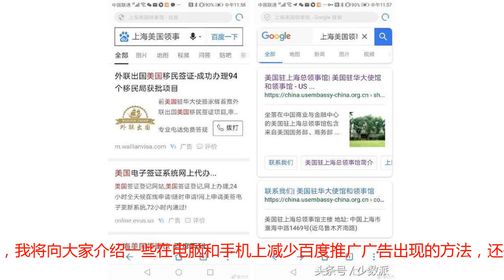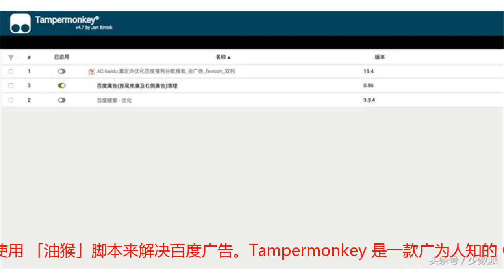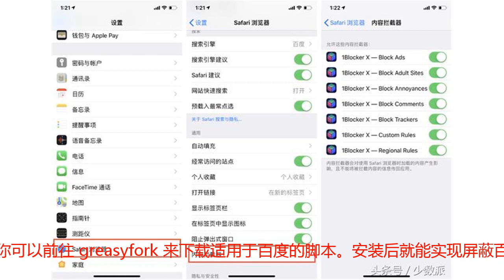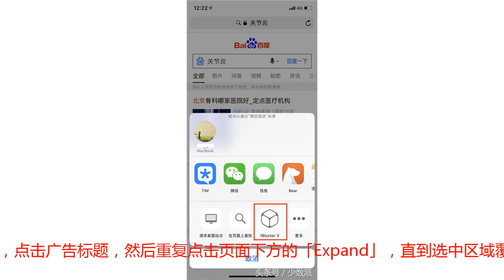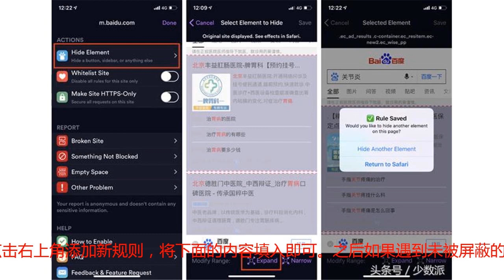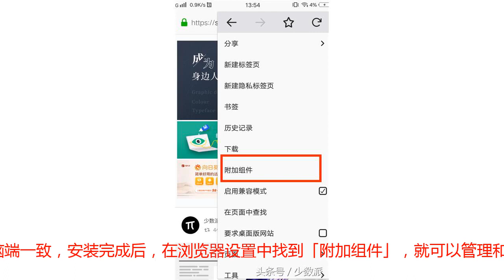不用百度是不可能的？那你可以用这 5 个办法去掉搜索里的广告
昨天，知名作家六六在 微博上 指责百度在搜索服务中加入过多推广，导致其在搜索「上海美国领事馆官网」时出现大量虚假网站。百度推广 针对此事向六六致歉并表示将下线与「上海美国领事」相关的代办签证广告。百度与谷歌的搜索结果对比这件事虽然以百度的道歉暂时告一段落，但百度上各种广告对用户搜索体验造成的不良影响已不是什么新鲜事。在这篇文章中，我将向大家介绍一些在电脑和手机上减少百度推广广告出现的方法，还你干净快捷的搜索体验。电脑端：安装浏览器插件或「油猴」脚本baiduAdfinisher 是一款专门用来屏蔽百度线上产品广告的浏览器插件，支持 Chrome、Firefox 和 Microsoft Edge，也同时适用于 360、搜狗、百度、UC 等 WebKit 内核的国产浏览器。以 Chrome 为例，你可以前往 Chrome 商店下载安装，或从 GitHub 上下载插件。 下载完毕后，打开 Chrome 的「扩展程序」页面，将 .crx 文件拖入该页面即可。除了屏蔽百度搜索页面的广告，baiduAdfinisher 还能屏蔽百度其他线上产品页面的广告。如果你正在使用 Safari 浏览器，那么